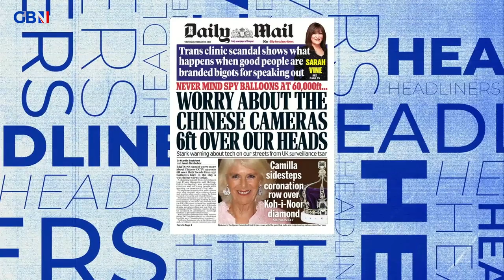Never mind spy balloons at 60,000ft… Worry about the Chinese cameras 6ft over our heads | Headliners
‘This shows how dependent we have become on Chinese imports without realising.’

Francis Foster discusses the Daily Mail story: Never mind spy balloons at 60,000ft… Worry about the Chinese cameras 6ft over our heads.